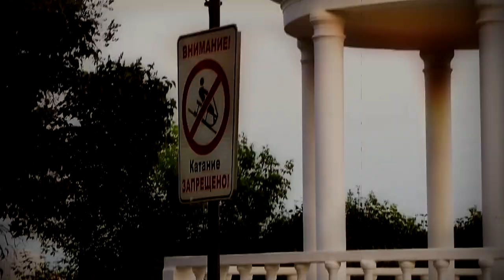Дворянское гнездо и И.С Тургенев! (Где утопили Му - Му)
Помочь проекту:
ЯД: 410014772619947